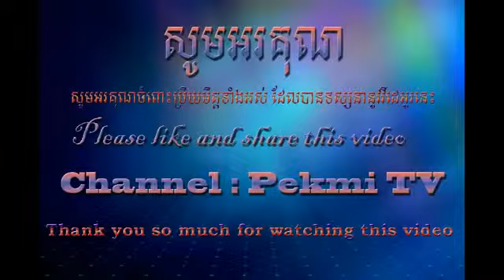Comedy Mytv 2015 | Sovann Panha Part 06 | Pekmi Comedy 2015 This Week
pekmi comedy 2015,pekmi new comedy 2015,comedy pekmi 2015 new,comedy pekmi 2015 this week,comedy pekmi ctn 2015 new,comedy pekmi 2015,funny pekmi 2015 new
khmer funny pekmi 2015,khmer funny ctn 2015 new,cambodia comedy by peakmi,cambodia comedy ctn 2015,khmer comedy 2015 ctn new this week